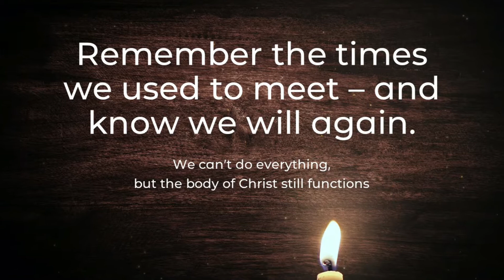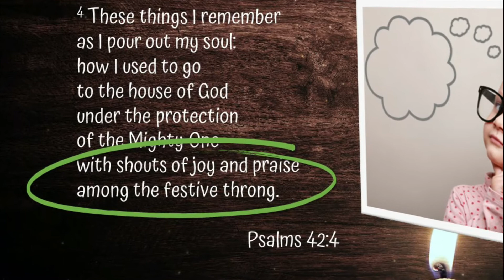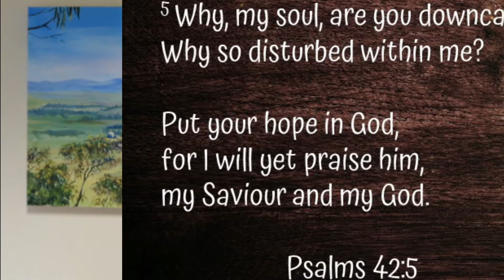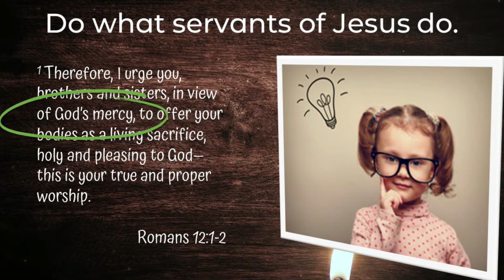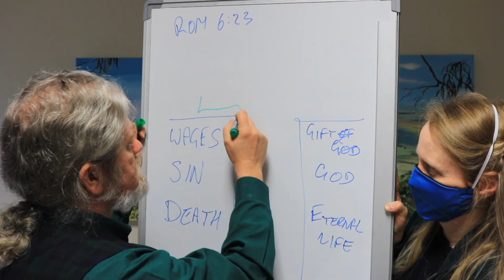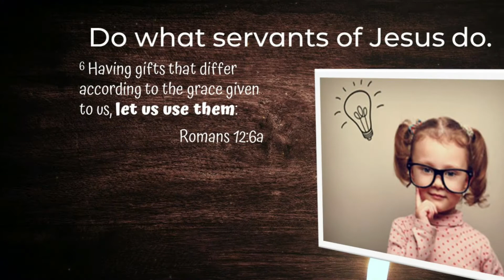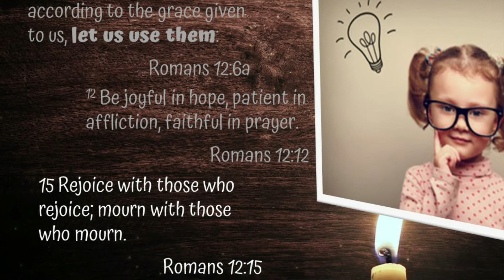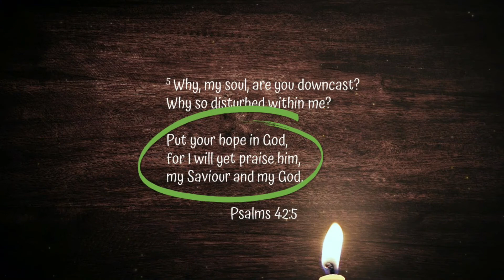Remember when you could go to church?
You have a place in the church.

In Melbourne, Australia, we are in Stage 4 lockdown. This means that we can't go out of the house unless we are shopping for essentials, exercising close to home, or have a reason to go to work. This is in place because of the spread of Covid-19.

It also means we can't go to church together. In fact, we haven't been able to do this since the end of March this year, and we miss being together.

In this sermon, Brian points us to Psalm 42 and shows us that our experience isn't new or uncommon, and remembering what we used to do is a good thing to do. But our greatest hope isn't to be found in meeting together. Rather, that hope is found in someone much greater.

Then we move to Romans 12 in the New Testament where we learn that while we can't meet together, there is still much we can do as a church community.

We hope you will not only enjoy hearing this, but that it might help you in your faith, or in your understanding of what the church is to be.

A special note about masks. We are required to wear masks when we leave our home. While preaching, Brian is permitted to remove the mask. At one point you will see his wife, Anne, assist him. She is required to be wearing a mask, as do all helpers for the streaming and recording of this worship service.